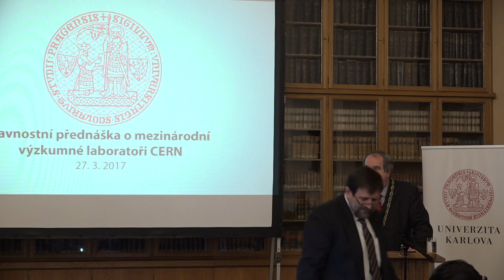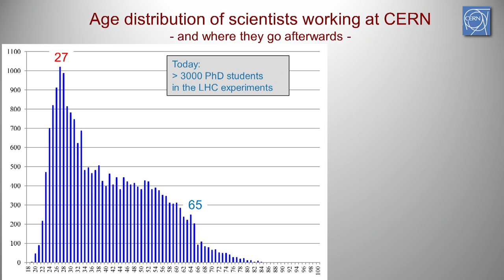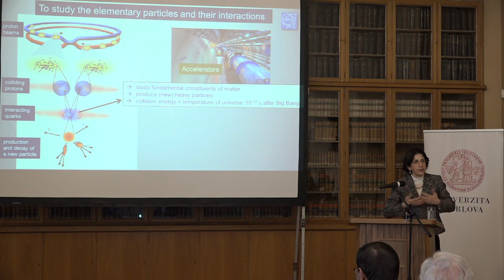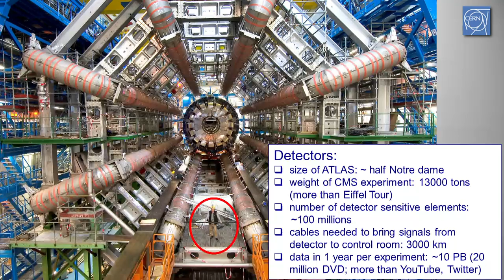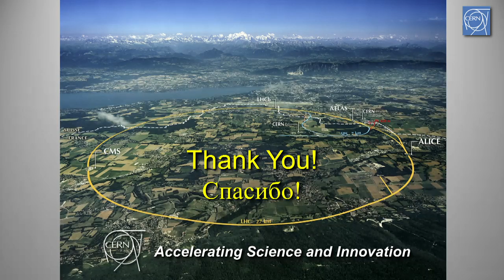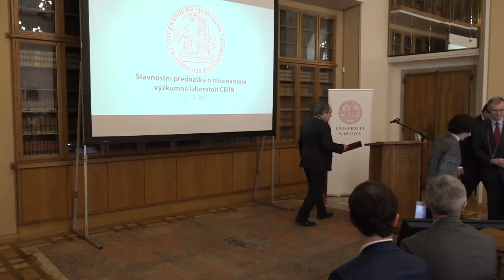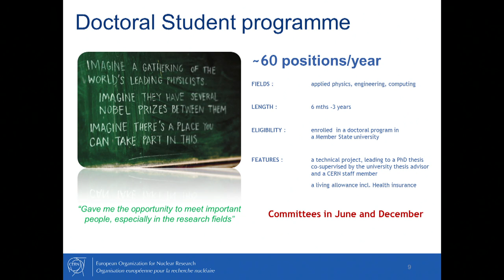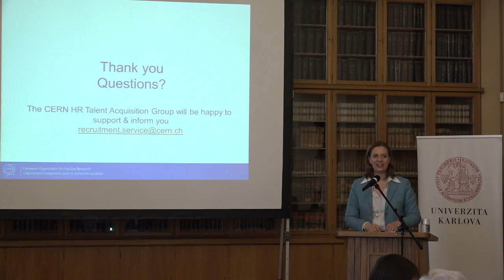Přednáška generální ředitelky CERN Prof. Fabiola Gianotti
Univerzita Karlova ve spolupráci s Výborem pro spolupráci ČR s CERN uspořádala slavnostní přednášku o mezinárodní výzkumné laboratoři CERN, kterou přednesly generální ředitelka CERN Prof. Fabiola Gianotti a ředitelka pro mezinárodní vztahy CERN Dr. Charlotte Lindberg Warakaulle v pondělí dne 27. března 2017 ve Vlasteneckém sále Karolina. Podívejte se na záznam obou přednášek.